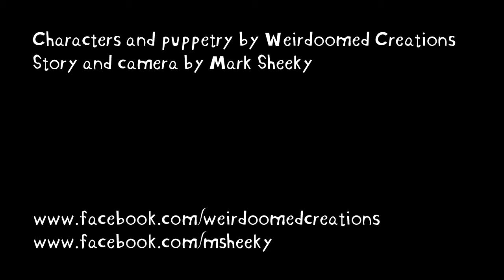The Enigma Of The Two Heads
A surreal film about the power of art and imagination. The psychedelic track is called Magicland Mermaid, available on the album Bites of Greatness.

Camera, story and music by Mark Sheeky.